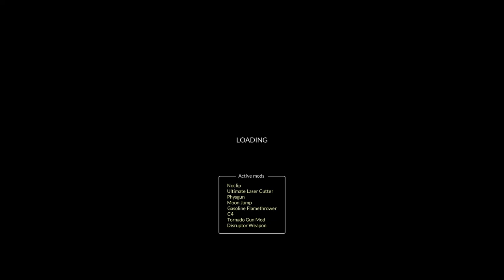The plane has been Hijacked!!! - Teardown -